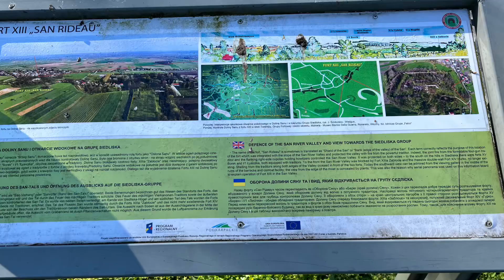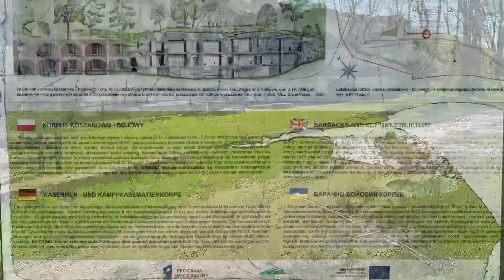Twierdza Przemyśl-Fort Xlll SAN RIDEAN Bolestraszyce .13.04.2023